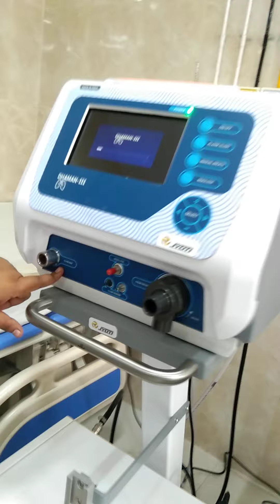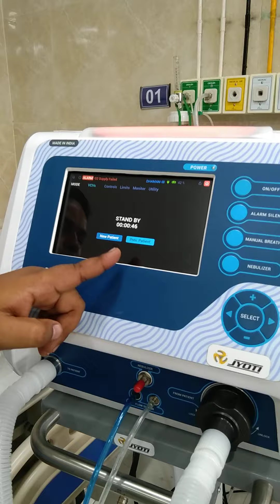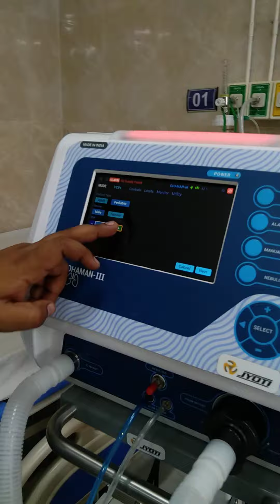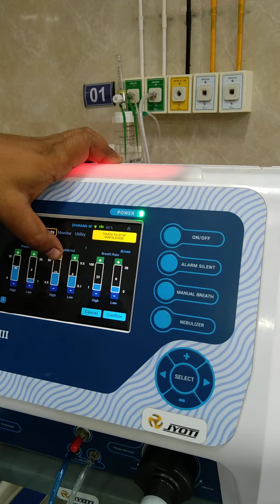how to start ventilator hindi | ventilator kaise chlaye ventilator machine kaise chalye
dhman ventilator kaise chalye
Joty ventilator machine settings
ventilator machine kaise chlate hai
ventilator machine chlana seekhe
how to start ventilator machine
ventilator settings
all about ventilator machine
ventilator kya hai
ventilator machine ka kya kam hai
ventilator settings hindi
joty dhman ventilator